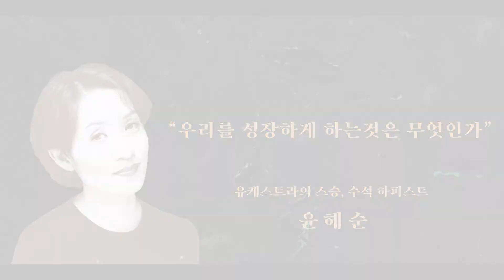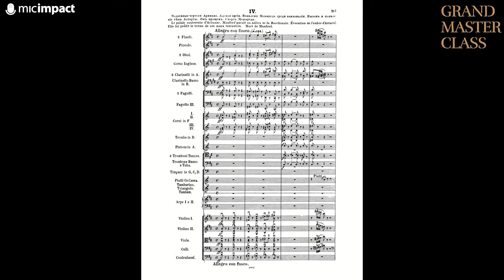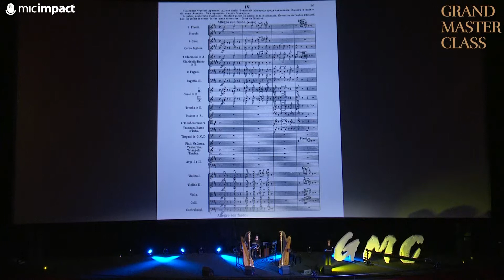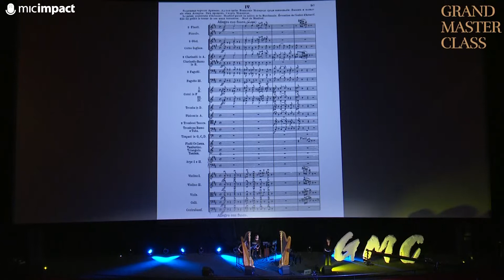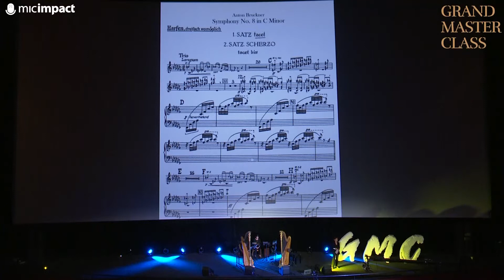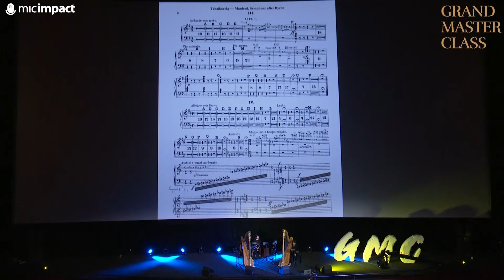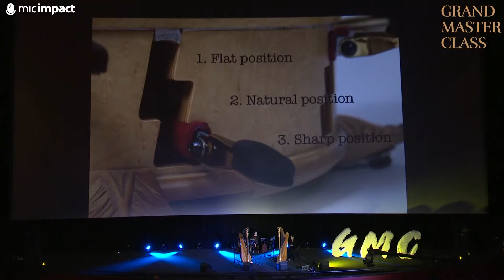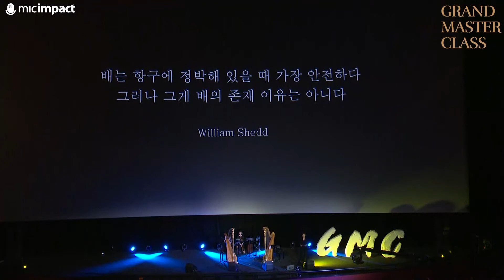[GMC 풀강연] 우리를 성장하게 하는 것은 무엇인가 - 윤혜순 교수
💰부자가 되는 방법💰
✔️👇부자수업(그랜드머니클래스) 지금 바로가기👇

전 인류가 궁금해하는 본질적인 질문, BIG QUESTION을 세계적인 석학과 국내의 지성인들이 함께 질문하고 토론하는아시아 최대 생각축제입니다.

[GMC의 다른 풀강연들 보러가기]